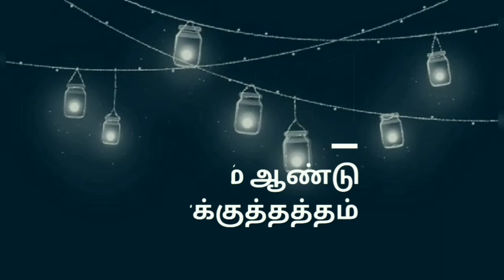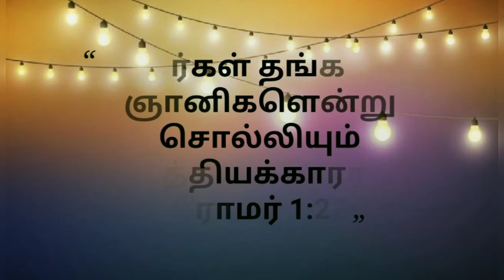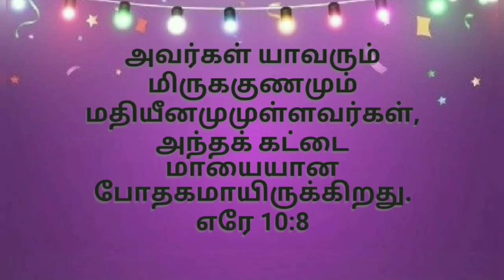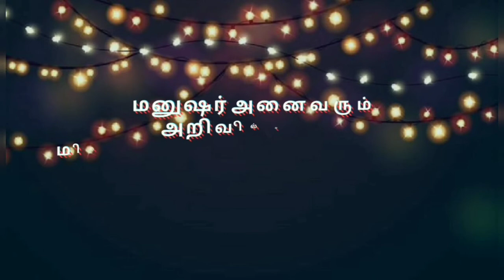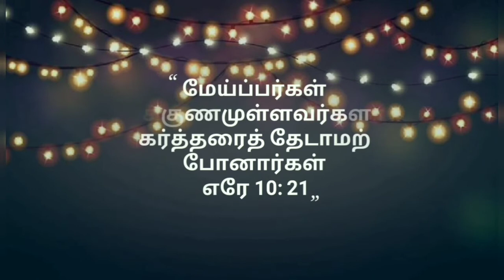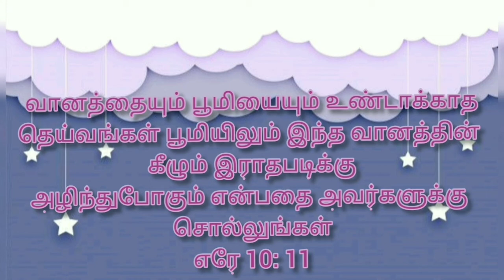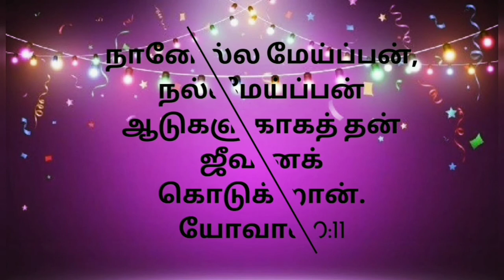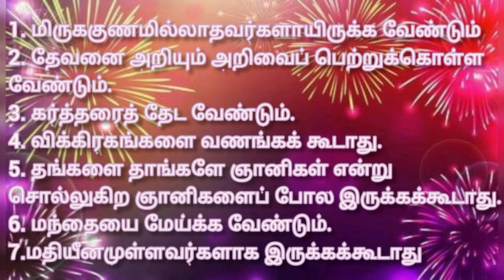வாக்குத்தத்த செய்தி|ஞானிகள் Vsமனுஷர்கள் Vs மேய்ப்பர்கள்|வானத்தையும் பூமியையும் உண்டாக்காத தெய்வங்கள்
வானத்தையும் பூமியையும் உண்டாக்காத தெய்வங்கள், பூமியிலும் இந்த வானத்தின்கீழும் இராதபடிக்கு அழிந்து போகும் என்பதை அவர்களுக்குச் சொல்லுங்கள்
எரேமியா 10:11

கர்த்தராகிய ஆண்டவர் சொல்லுகிறது என்னவென்றால்: இதோ, நான் நானே என் ஆடுகளை விசாரித்து, அவைகளைத் தேடிப்பார்ப்பேன்.
எசேக்கியேல் 34:11